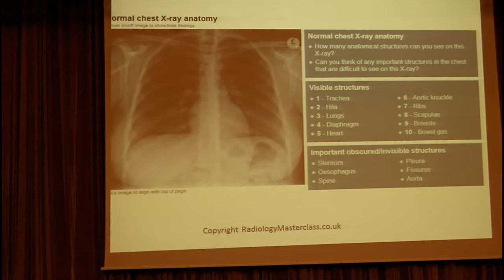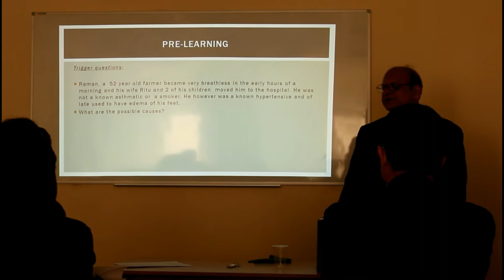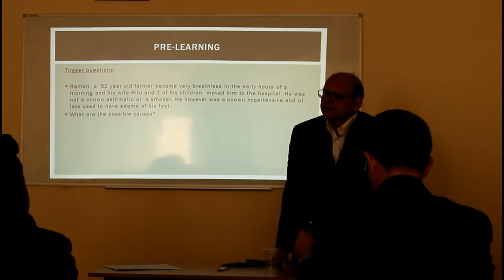MY FIRST VLOG!!!! SUMY ICMA CONFERENCE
hello guys!!! hope you had a great weekend? In this video, i will be taking you through my experience at the conference i attended at SUMY, UKRAINE. I hope you enjoy the video. have a wonderful week ahead!!!